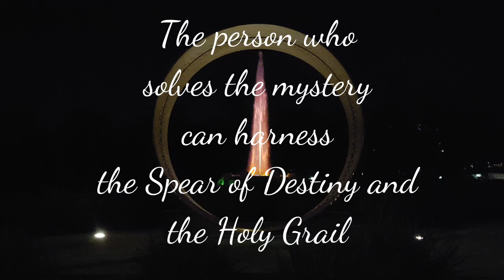Mystery of the Sacred Cup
Earth and Heaven; joined at the center.
Search Blood Over Intent
Join us in blood PUBLICLY